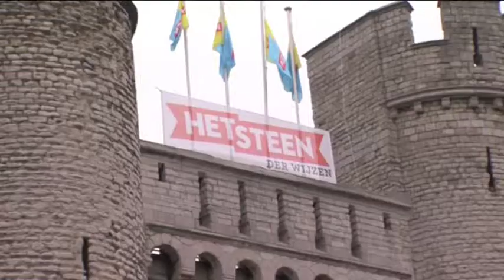Masterclass Acteren op een filmset 7-8 jaar Antwerpen 2013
in samenwerking met Hidde Simons